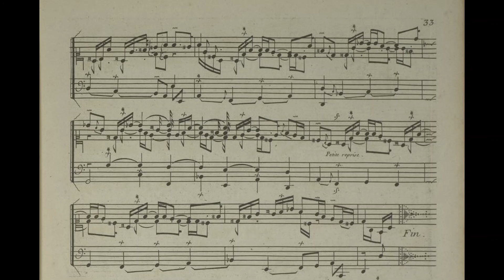Couperin, Les Idées heureuses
Les Idées heureuses
Tendrement, sans lenteur
Premier Livre, Second Ordre
Cembalo nach Ioannes Ruckers